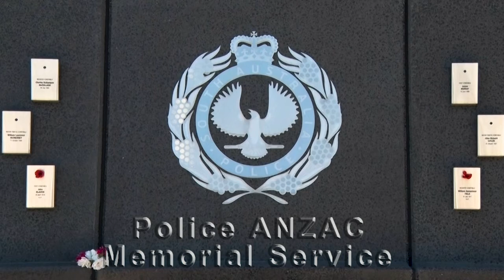South Australia Police ANZAC Memorial Service - 2018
Commissioner Grant Stevens hosted the South Australia Police ANZAC Memorial Service at the Police Academy at Taperoo on Sunday (22 April).
SA Police members, friends and family commemorated the South Australian Police Officers who lost their lives while serving overseas with Australia’s armed forces, and on United Nations peacekeeping duties.